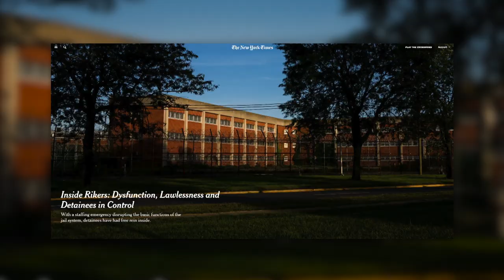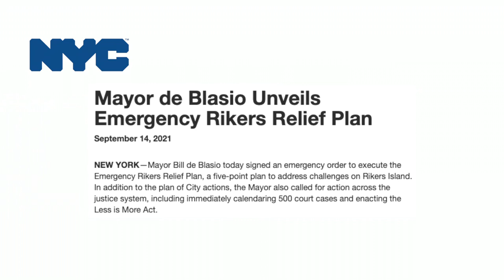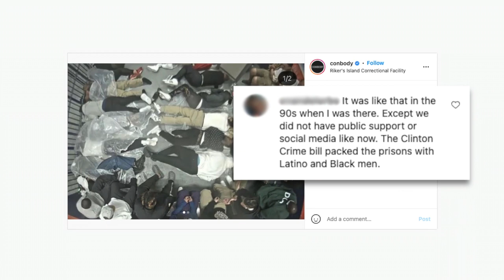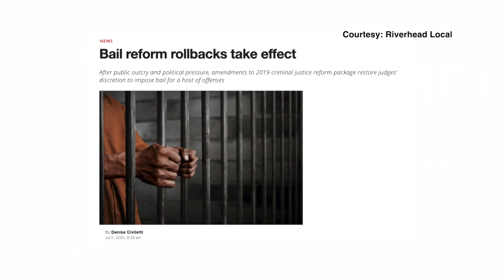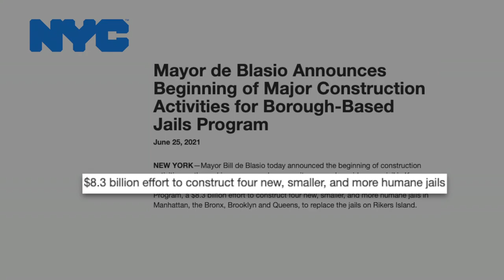Rikers Island: Where Do We Go From Here? | CUNY TV Special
On this town hall - Rikers Island - should it close? And what should replace it? Join host Carol Anne Riddell with Coss Marte of ConBody, Marc Bullaro of John Jay, and Andre Ward of the Fortune Society - all three with firsthand Rikers experience.

Guests:
Marc Bullaro - Adjunct Professor, John Jay College of Criminal Justice
Coss Marte - CEO, ConBody
Andre Ward - The Fortune Society

Recording Date
11/12/2021
First Air Date
11/24/2021

CUNY TV airs a variety of special programming throughout the year, from arts and music specials including opera and ballet, to public affairs program.

SPEC20211112